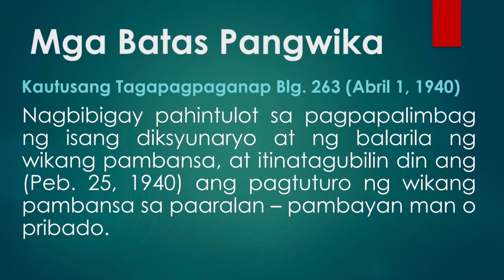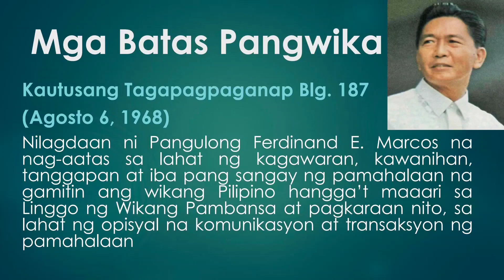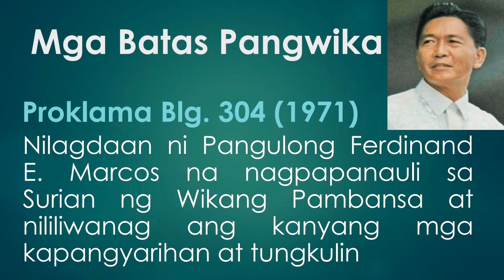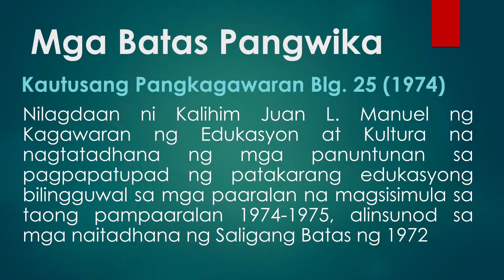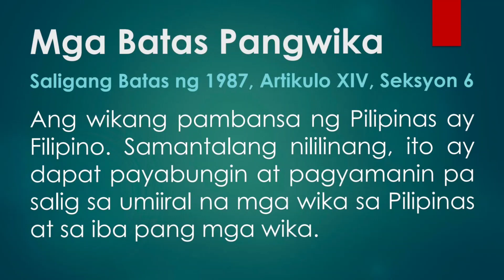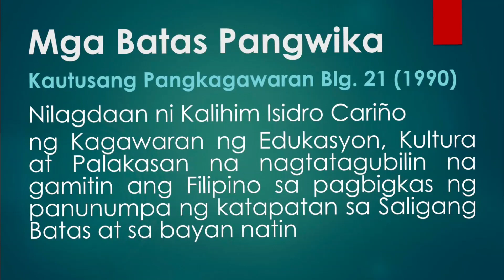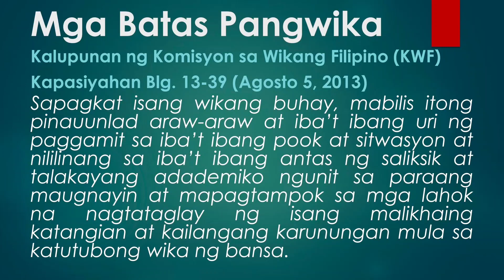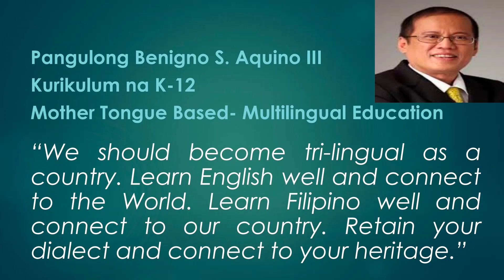Kasaysayan at Pag-unlad ng Wikang Pambansa ng Pilipinas (Bahagi 2)